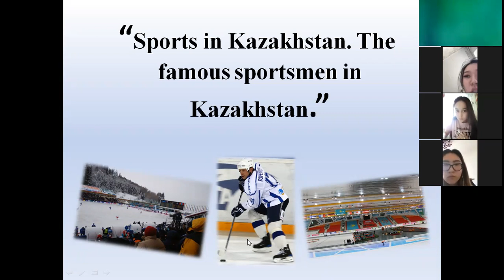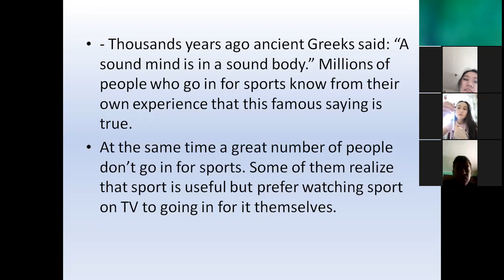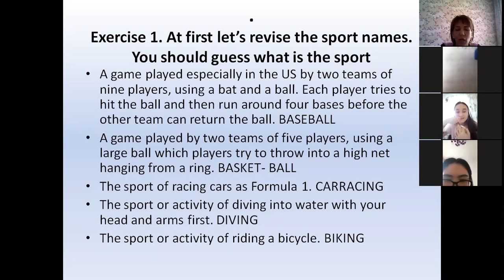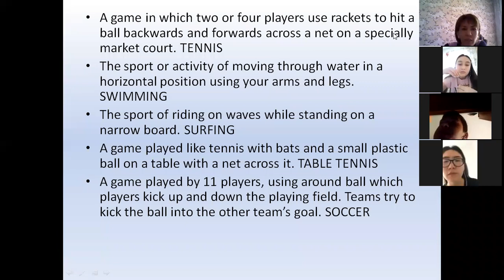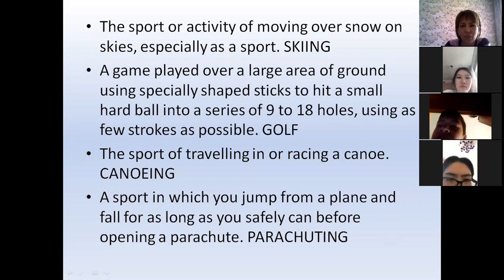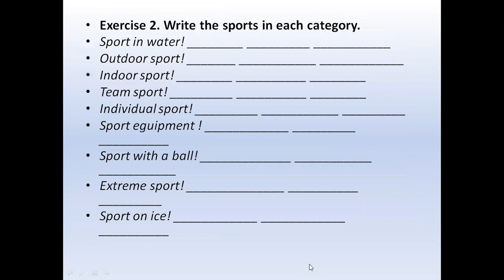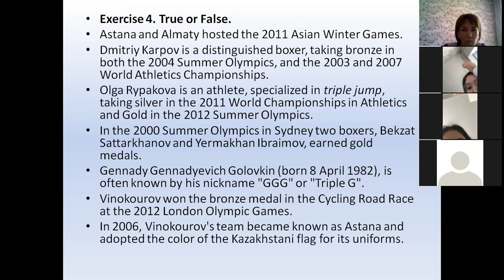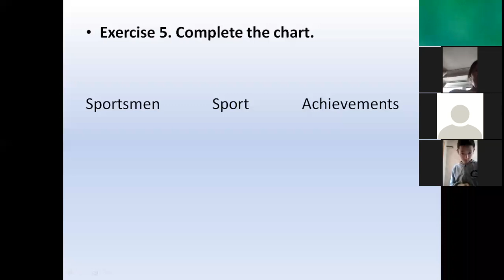Sport in Kazakhstan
Онлайн сабақ